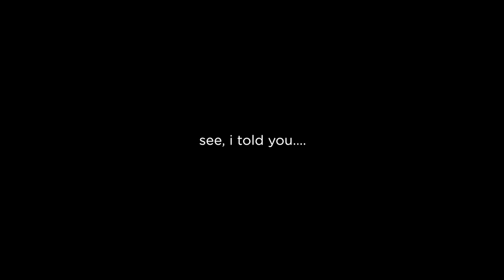MAN vs BABY: Slo Mo Kids Are Better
Seriously, they are...